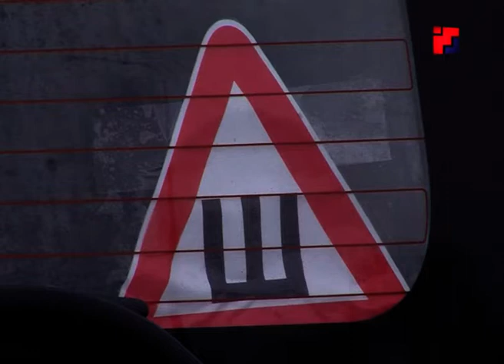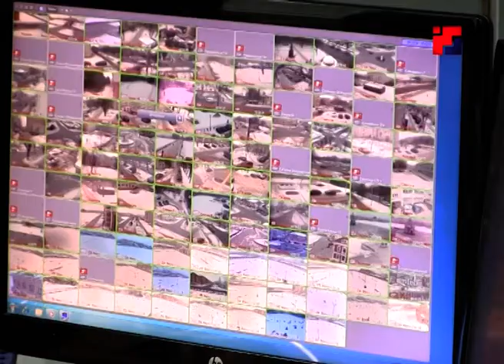Рубрика «Сводка 112»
В ближайшее время автомобилистов ждёт ряд изменений в правилах дорожного движения. Так, с 8 декабря на транспортные средства, управляемые инвалидами или перевозящие инвалидов, действия знаков: «Стоянка запрещена», «Стоянка запрещена по четным числам» и «Стоянка запрещена по нечетным числам» распространяться не будут.